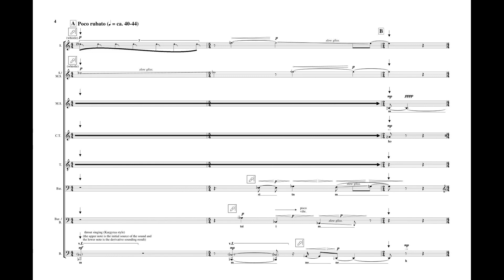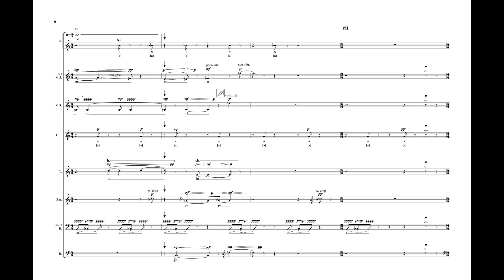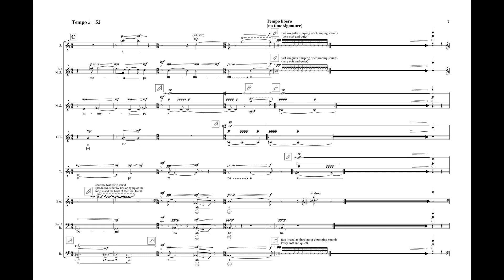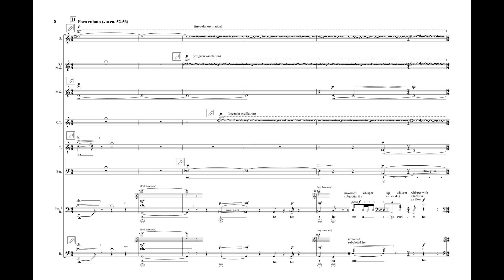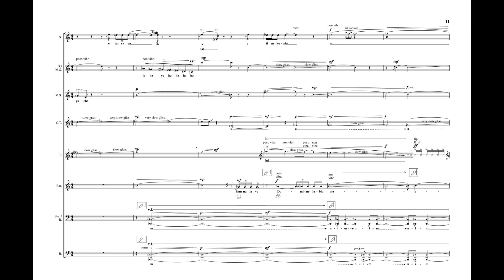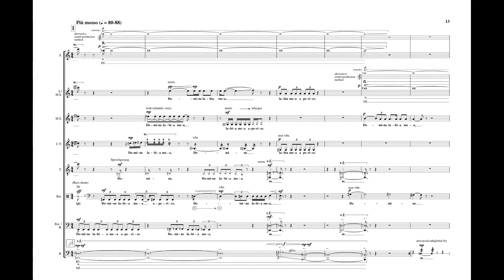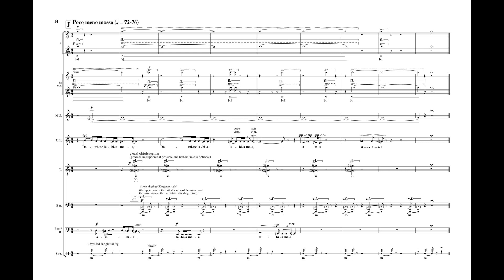Vahram Sarkissian - Labia Mea for 8 voices a cappella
Labia Mea  is the first result of my 3 year process of experimentation and exploration of vocal extended techniques.  Originally it should be sung by 8 performers (both men and women). However this recording is made only by my voice, in other words I sing all the parts of the composition.

Several unusual techniques are used throughout the work such as different types of throat singing, overtone singing, multiphonics, vocal percussion, extreme registers etc. The pitch range of the composition is more than 7 octaves (ca. B0-D8).

The work is based on a short excerpt of the psalm 50 (Domine labia mea aperies). There is a text accumulation process throughout the work, at the beginning there are just sounds, then phonemes assembled, words.. and closer to the end the full text is revealed.

Labia Mea depicts an inner struggle of different types of self expression, one appeals to intellectual perception, another one brings up emotional component, third side more accentuates the spiritual cognition and so on. What is the overall result? Well, listen to it.